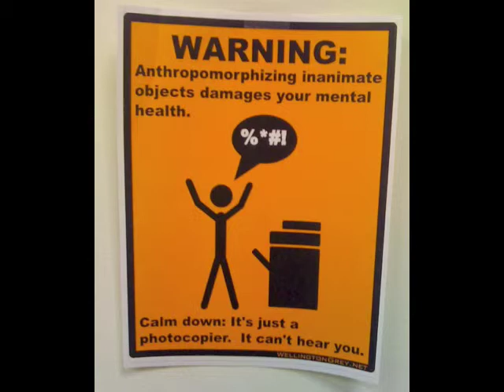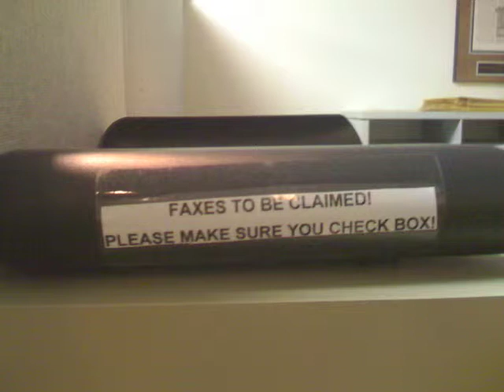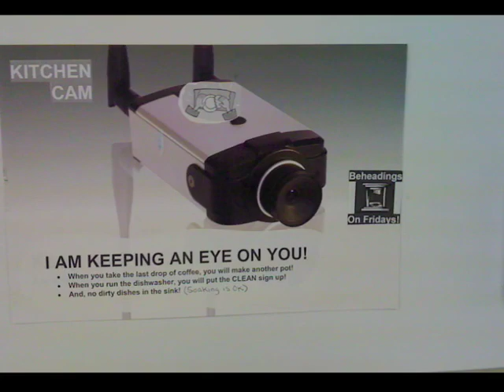Signs around the office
Just a few of the signs that help us at the office